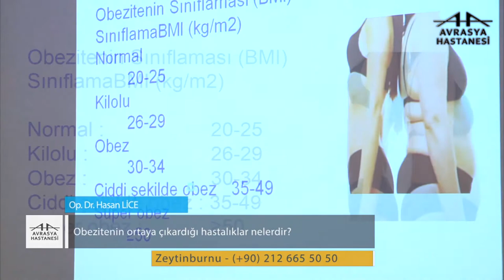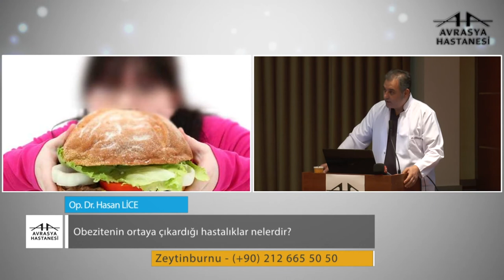Obezitenin Sebep Olduğu Rahatsızlıklar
Op. Dr. Hasan Lice obezitenin sebep olduğu hastalıklar hakkında bilgilendiriyor.